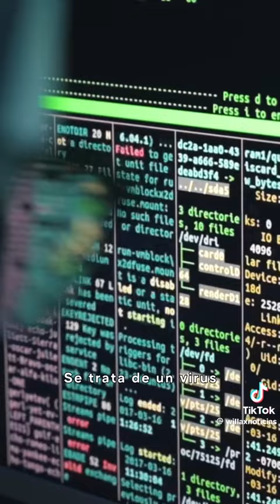Noticias 🗞️📻 Nacionales:Se encienden las alarmas en la banca móvil Cuidado con los ciberdelincuentes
conformé va avanzando la tecnología en los años o meses también la delincuencia en el mundo cibernético, pues ahora ha salido nueva modalidad para que se apoderen de datos de los usuarios en la modalidad de banca por internet, banca móvil. todos los detalles en este video

Cortesía// fuente: Canal Willax Televisión 📺 Perú TIK TOK

[MULTIFACILITY GAELITO 2024°]°